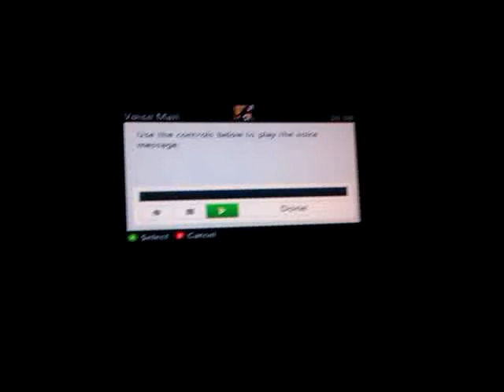Beatbox by AngleGFX (Re-Upload)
Beatbox sent to me as a thanks for gfx